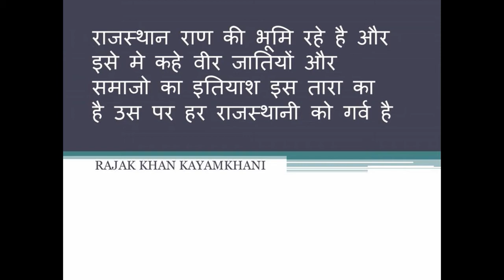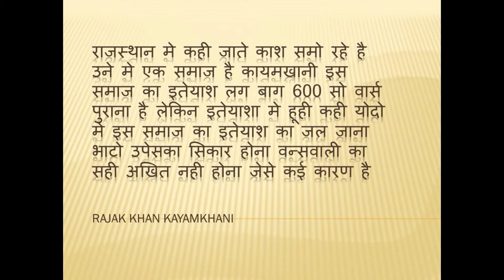History of Kayamkhani | KHAN UNBOX | कायमखानी समाज का इतेयाश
MY NAME RAJAK KHAN
राजस्थान राण की भूमि रहे है और इसे मे कहे वीर जातियों और समाजो का इतियाश इस तारा का है उस पर हर राजस्थानी को गर्व है
राजस्थान मे कही जाते काश समो रहे है उने मे एक समाज है कायमखानी इस समाज का इतेयाश लग बाग 600 सो वार्स पुराना है लेकिन इतेयाशा मे हूही कही योदो मे इस समाज का इतेयाश का जाल जाना भाटो उपेसका सिकार होना वन्सवाली का सही अखित नही होना जेसे कई कारण है इस के चलते आज इस मार्सल कोम कायमखानी की भरे मे लोगो की जानकारी कम है [इस समाज से तालोखा रखने वाले राजस्थान के पुलिस के पूर्व इ जी पि कुवर सरवर के 15 सालो की महानत अदेन और लिखत और सकलन एक नाम दिया गया इस का नाम है कायमखानी कल और आज ये एक बहुत कार्चित किताब रहे है और हम इस किताब की हिस्टरी दिखने का परयाश करेगे